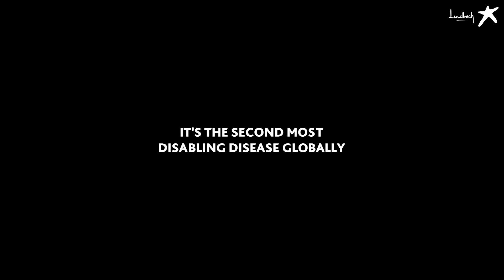Lundbeck migraine awareness day film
Credit: Ogilvy Danmark